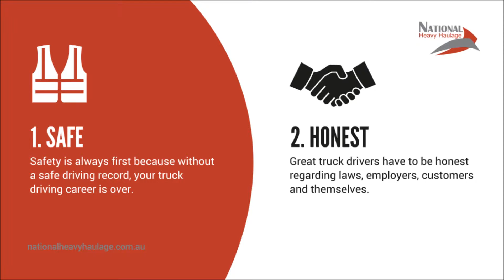Top 10 qualities of a great truck driver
Life as the King of the Road can provide a rewarding career. But no-one said being in control of a heavy vehicle carrying expensive cargo and meeting critical deadlines was easy. To see if you’re cut out for truck driving, have a look at the Top 10 qualities that all great truck drivers share.